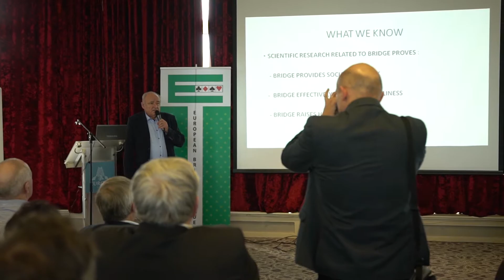EBL Seminar, Day 3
Individual Wellbeing and Bridge, and Bridge and Science.